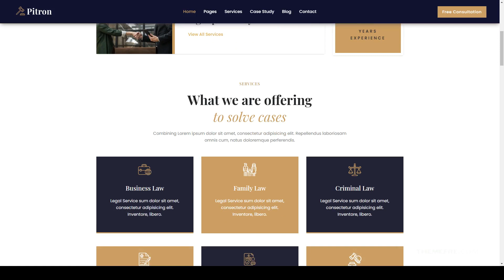Pitron Law Firm and Lawyer HTML Template advocate consulting Satome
Columns 4+

 Documentation Unrated

 Layout Responsive